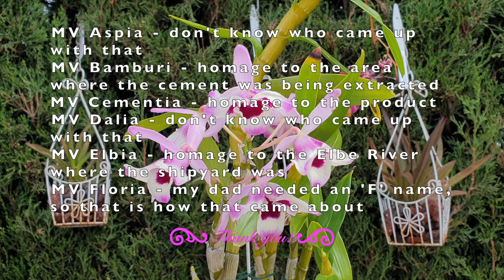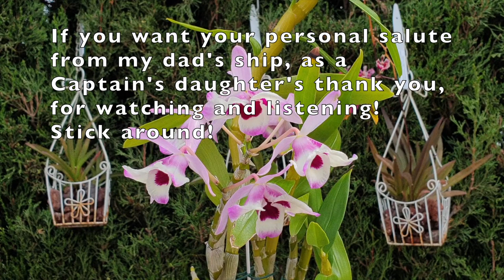Sailing from Mombasa to Dubai on my dad's ship MVFloria ⚓️🇰🇪🇦🇪 Ships 👇🏼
Get a visual!! Links to Vessel images 👇🏼👇🏼 We are going to Dubai today 🚢 I was between the age of 7 - 18 when I used to join my dad, on his cement cargo ship, many many times. This time, it was during the summer holidays, and well, it had a little twist to it, so... join me on a journey through the IndianOcean ArabianSea StraightofHormus PersianGulf where I talk about the wildlife at sea, and all the fun stuff my dad had made me do while on board!
MVASPIA appears to be decommissioned or lost 😔
- uhm... I don't know who this character is on the deck of my dad's ship, but I can tell you this much... he would not be smiling like that if he crossed my dad's path with the ship looking like that! Unacceptable 😡
- she has been renamed MV Pelita Andalas
- seems to also be decommissioned or lost, but we have pics 👍🏼
- yeah, my dad would never have had those stains around the anchors! 😡 He would be annoyed to board her in this condition, but it would not take long for him to deal with it and get her looking awesome again!
my dad would be horrified to see her like this 😔
My environment:
Mediterranean climate, hot summers / mild winters
45% - 85% humidity, with regular airflow
Orchid growing supplies:
               Seramis, Akadama
Water: Reverse Osmosis
Insecticidal Soap
General PPM: 300 Summer, or in active growth
                          150 Winter, RO Water and KelpMax only